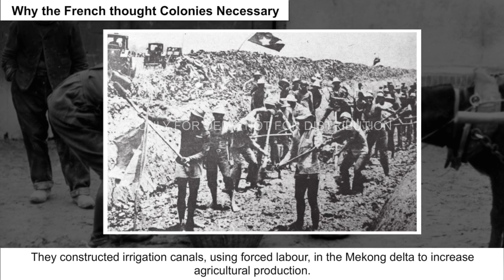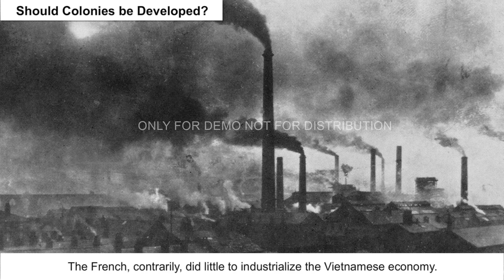Nationalist movement in indo china | Emerging from the shadow of china | History class 10 | iPrep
Download iPrep app for an integrated, life connected learning experience with digital learning videos, activities and digital books
In this video we have covered:
The nationalist movement in Indo China
Emerging Form the shadow of China

Why study from the iPrep app?

iPrep is an Integrated Learning App with rich and comprehensive Digital Content for all subjects from 1st to 12th. It is a one stop platform that breaks all barriers of language medium, class, boards, connectivity or location and empowers students to Learn Unlimited.

Covering all the Subjects
1. Maths
2. EVS
3. Science (PCB)
4. Social Sciences (History, Civics, Geography, Political Science)
5. Commerce (Economics, Accounting, Business Studies)
6. English Grammar
7. Hindi Vyakaran
8. Computers

इसी तरह के विषयों पर और वीडियो देखने के लिए iPrep App डाउनलोड करें

Iprep का इस्तेमाल पढाई क लिए क्यों करें ?

iPrep 1st से 12th तक के सभी विषयों के लिए समृद्ध और व्यापक डिजिटल सामग्री के साथ एक एकीकृत शिक्षण app है। यह एक वन स्टॉप प्लेटफॉर्म है जो भाषा माध्यम, कक्षा, बोर्ड, कनेक्टिविटी या स्थान की सभी बाधाओं को तोड़ता है और छात्रों को असीमित सीखने का अधिकार देता है।

iPrep सभी विषयो को कवर करता है, जैसे :
1. Maths
2. EVS
3. Science (PCB)
4. Social Sciences (History, Civics, Geography, Political Science)
5. Commerce (Economics, Accounting, Business Studies)
6. English Grammar
7. Hindi Vyakaran
8. Computers

iPrep के साथ असीमित सीखें